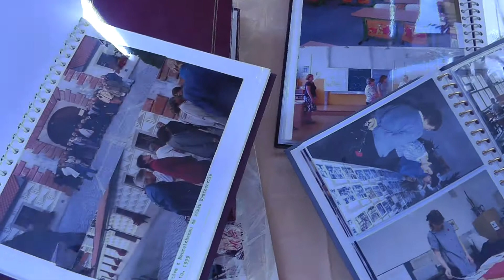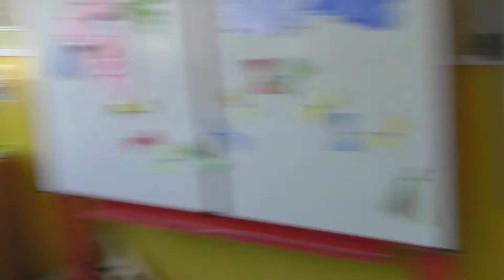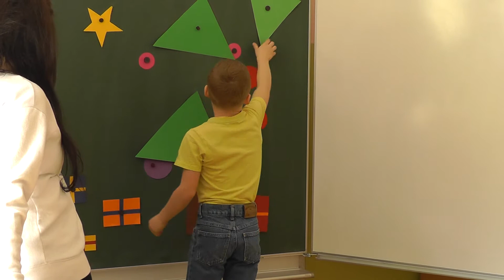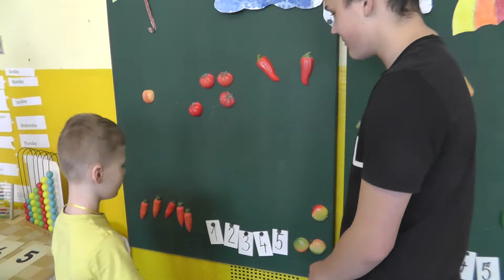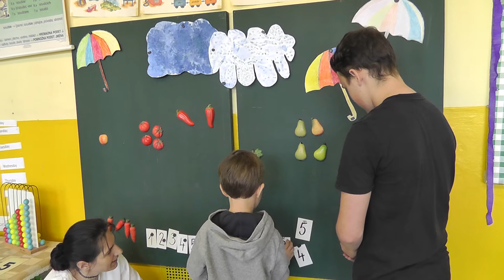17/18 ZÁPIS DO 1. TŘÍD 2018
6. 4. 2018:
Sestřih momentů z letošního zápisu :-)